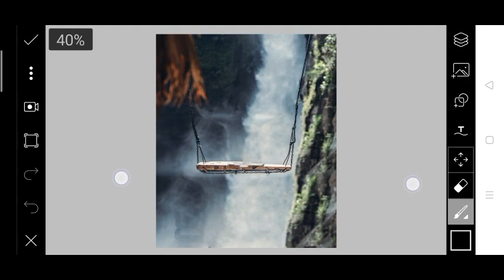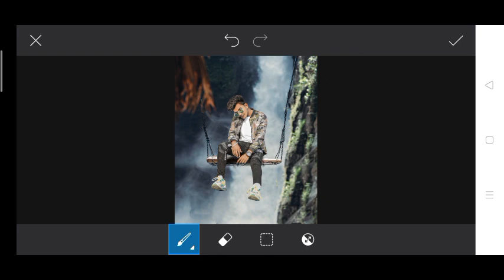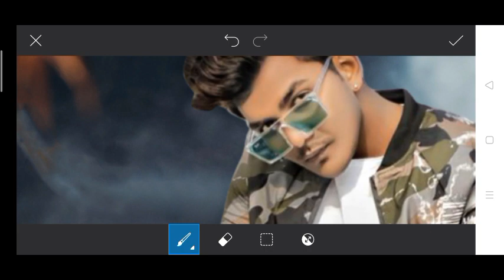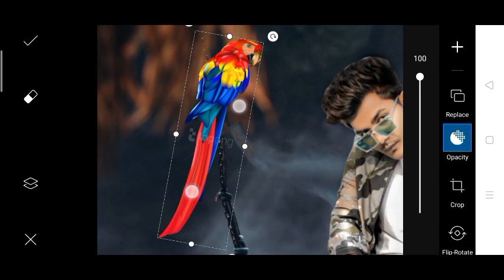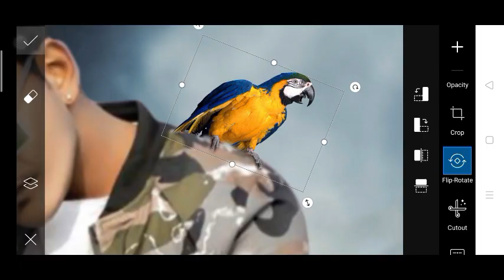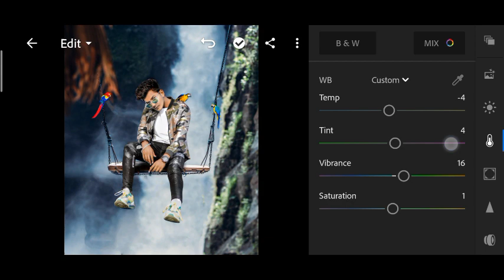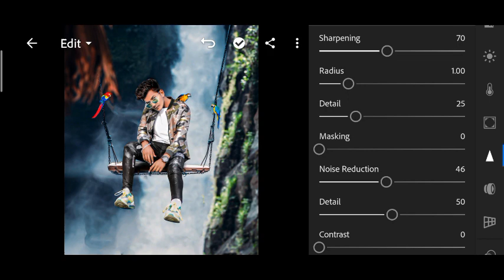Picsart Se HD Photo Kaise Edit Kare || Background Change in Picsart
Hello guy's,
Firse hajir hoon aur ek naya tutorial ke sath. Aaj hum sikhenge HD Manipulation Photo Editing Picsart ke Andar step by step, video ko pura dekhna aur like, comments ke sath hi Channel Subscribe Jaroor Karna 😊

Like | Comment | Share Jaror Karna guys 💖